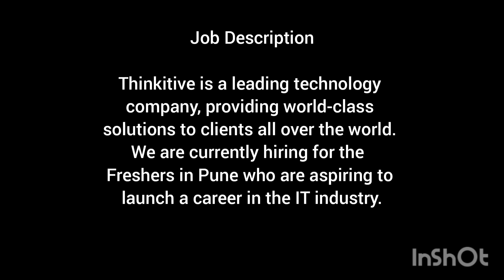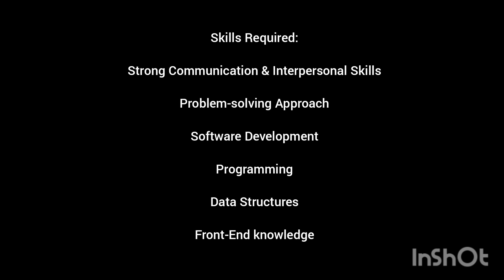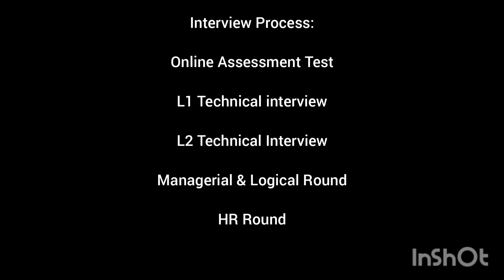Thinkitive Technology off campus drive 2021